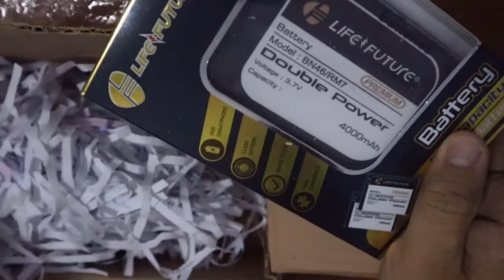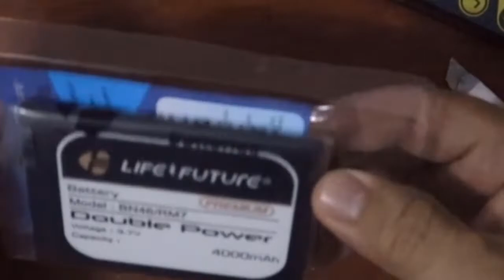UNBOXING BATERAI REDMI NOTE 8 LIFE FUTURE PREMIUM, BATERAI GAK DROP LAGI!